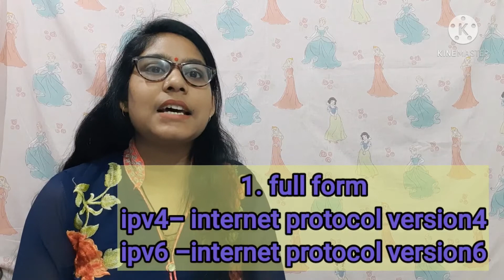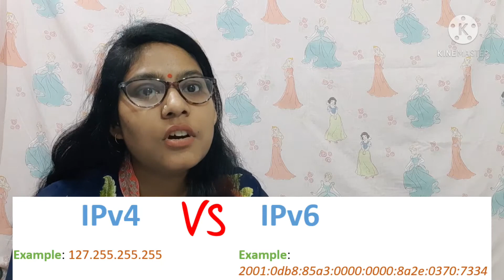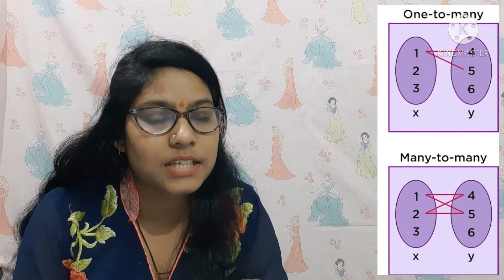Difference between IPV4 and IPV6 || IPV4 VS IPV6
नमस्कार दोस्तों इस वीडियो में  ipv4 और ipv6 ke difference  को समझाया गया है। इसे समझने के लिए आपको पूरी वीडियो देखने की आवश्यकता पड़ेगी तो कृपया करके पूरी वीडियो देखें और अपने कमेंट के द्वारा मुझे बताएं कि वीडियो में आपको क्या पसंद आया है।

धन्यवाद